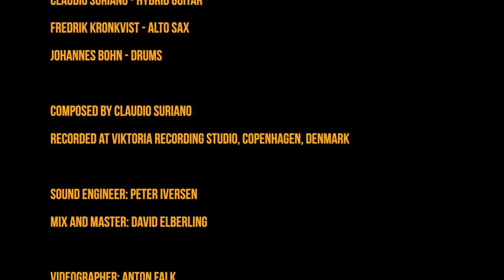Claudio Suriano - West Coast Sun / Live At Viktoria Studios, Copenhagen, Denmark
Claudio Suriano (hybrid guitar), Fredrik Kronkvist (alto sax) and Johannes Bohn (drums) performing "West Coast Sun" at Viktoria Studios in Copenhagen, Denmark.

Composed by Claudio Suriano
Recorded at Viktoria Recording Studio, Copenhagen, Denmark

Sound engineer: Peter Iversen
Mix and Master: David Elberling

Videographer: Anton Falk
Video Editor: Claudio Suriano